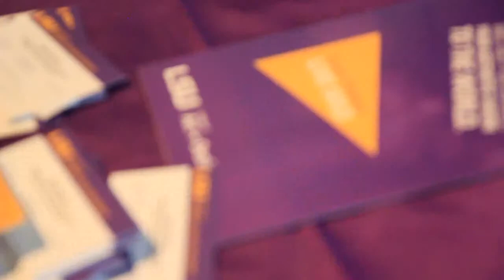Louisiana State University